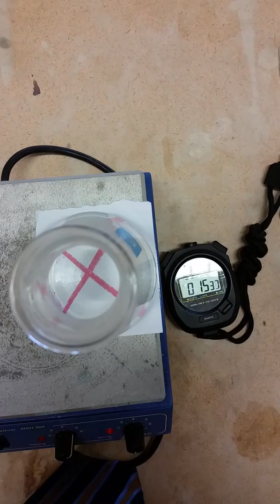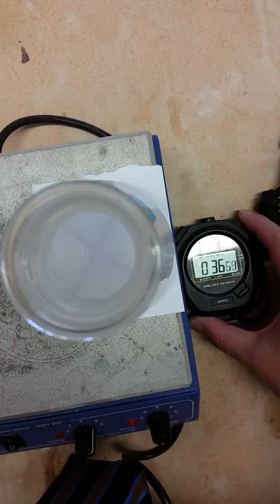Thiosulphate and HCl